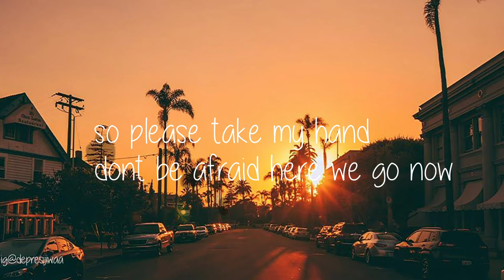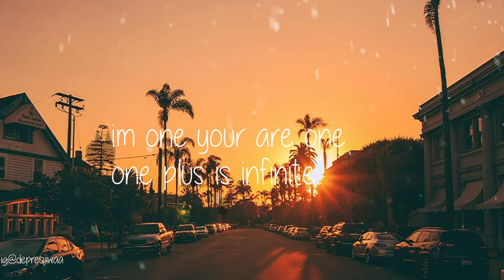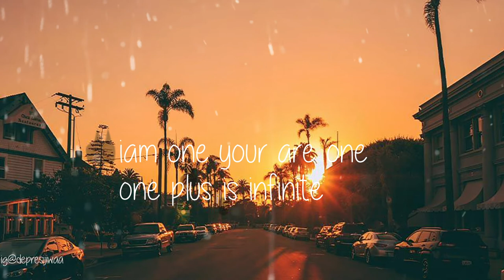Dustbox- 1+1=? lyric video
beungeut Sia beuheung sia aya 3

song by dustbox